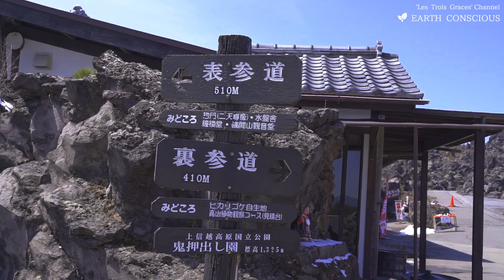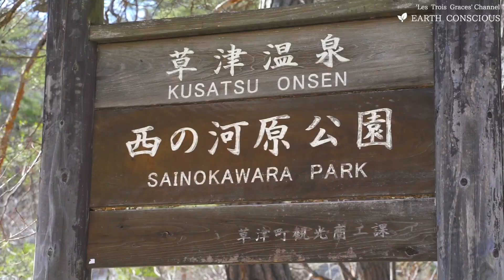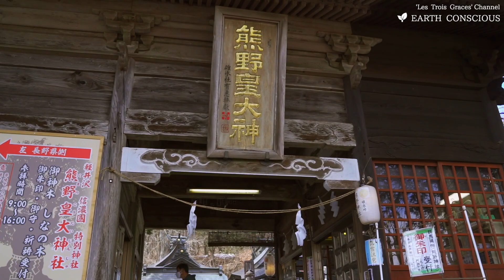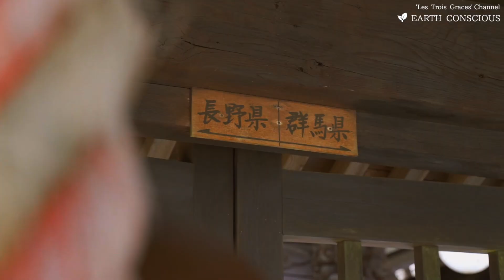「上信越高原国立公園 」 -Sharing Trip#12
上信越高原国立公園

ー鬼押出し園ー
浅間山の麓に広がる溶岩の芸術

ー草津温泉/西の河原公園ー
温泉地として名高い草津温泉

河原のあちこちから毎分1,400リットルの温泉が湧き出る

ー白糸の滝ー
湾曲した岩壁に数百条の地下水が白糸のように落ち、清涼感に包まれる

ー熊野皇大神社ー
全国的にも珍しい長野県と群馬県の県境にある神社

■企画・プロデュース：柴咲コウ(環境特別広報大使)
※コメントの管理について
動画へのコメントは承認制にさせていただいております。
動画内容に対して、適切なコメントのみを掲載させていただきます。